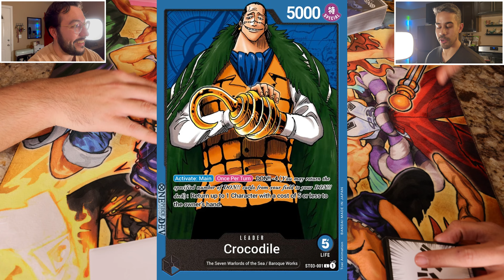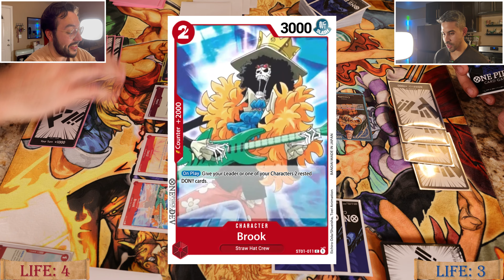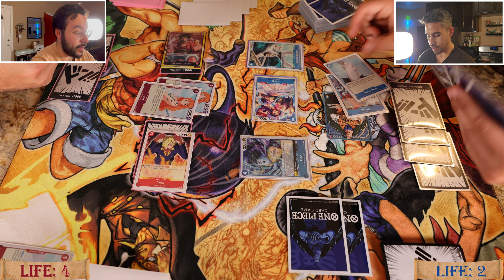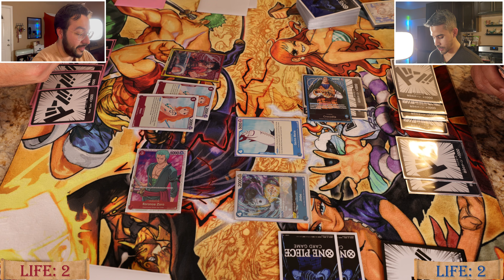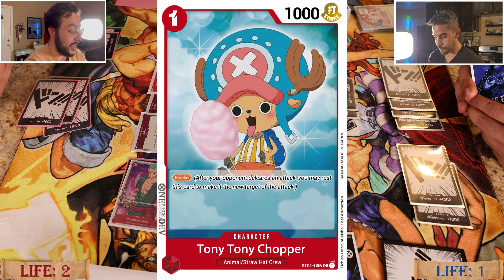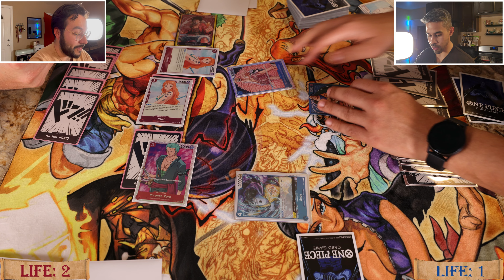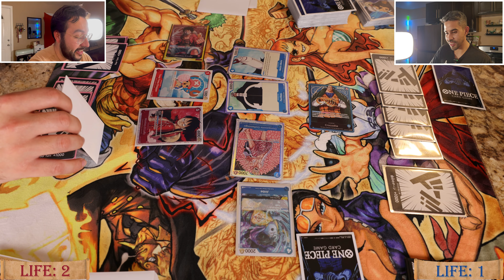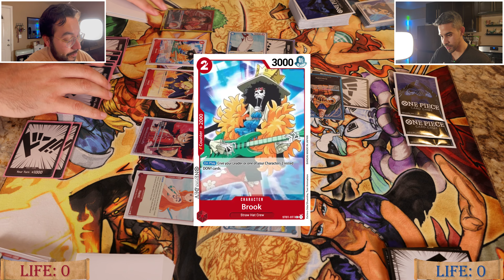Luffy Deck VS Crocodile Deck : One Piece Card Game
SMASH THE LIKE BUTTON FOR MORE BATTLES!